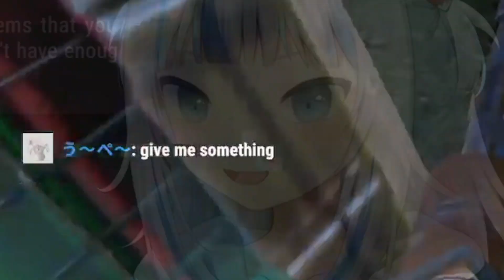Pekora surprises Gura at her home and it's a pure comedy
Gura and Pekora interactions are amazing
Peko stream sniping

Sources:
【RUST】HoloRust SEASON 2

Here's my twitter if you wanna follow